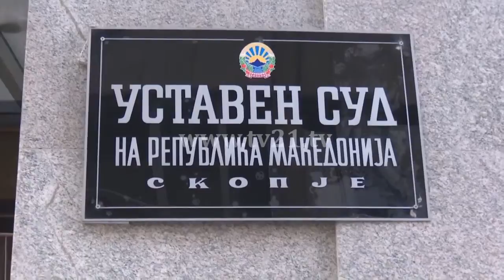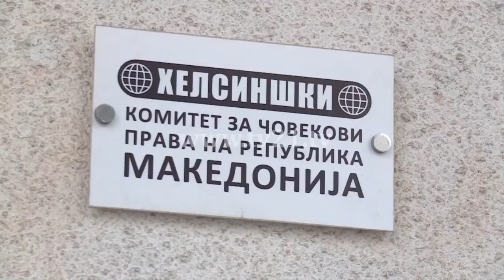Уставен суд за помилување